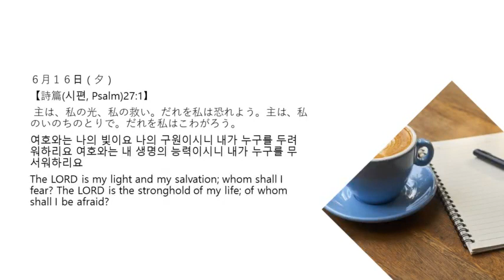6月16日夕 365日のみことば朝に夕に